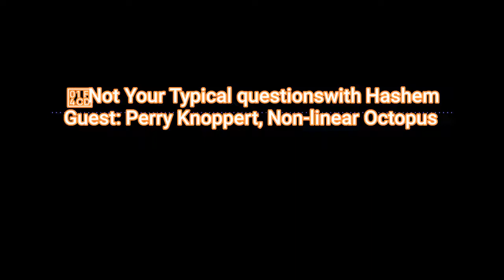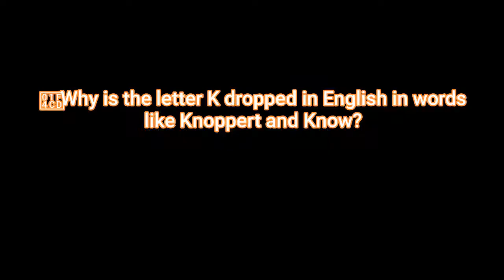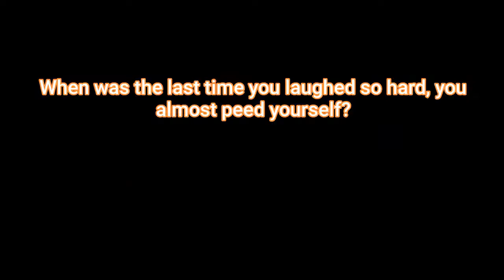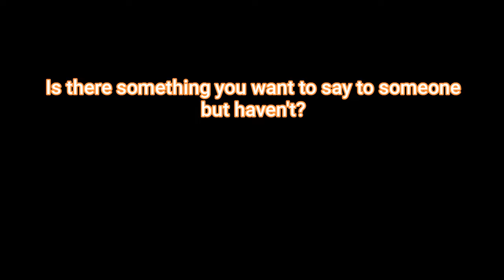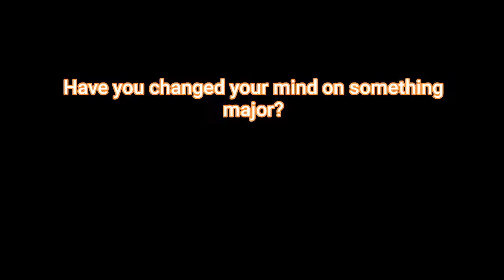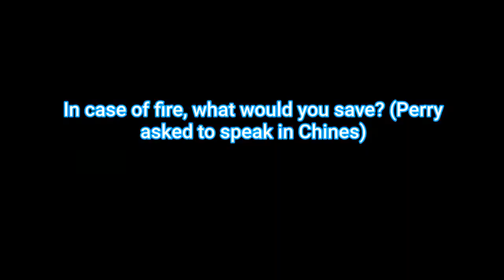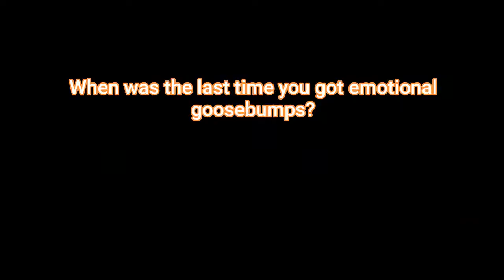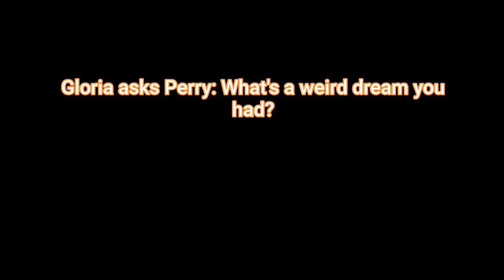Perry Knoppert, Founder of Octopus Movement, Non-linear Dude (Full version)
This is a video about Perry Knoppert, Founder of Octopus Movement, Non-linear Dude (Full version)

00:00 Perry Knoppert (Full version)